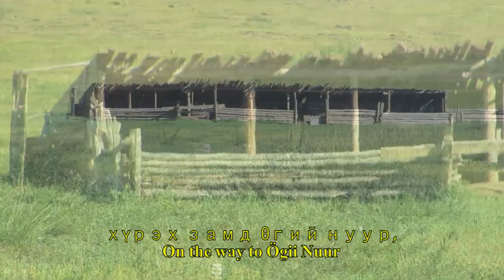On the way to Ögii Nur, Mongolia